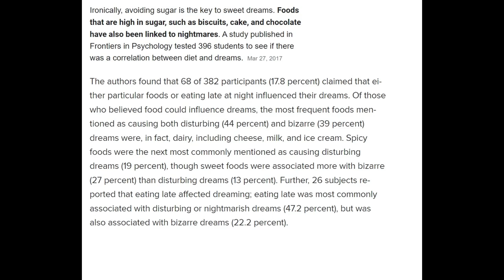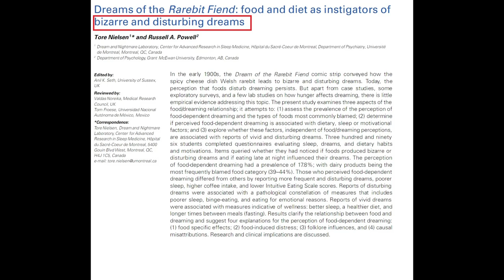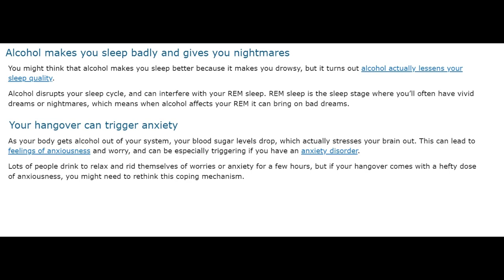Singtao radio (my side): Dreams&Food June10 2022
The foods we eat can affect our dreams and even trigger increases in nightmares ...